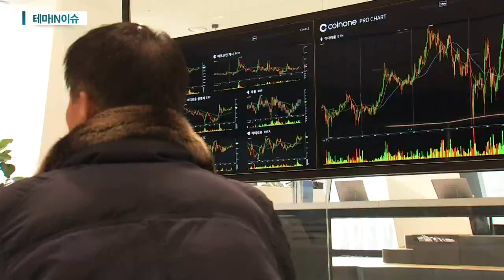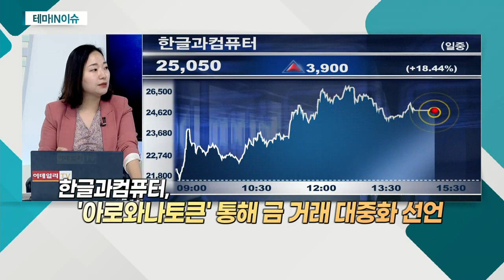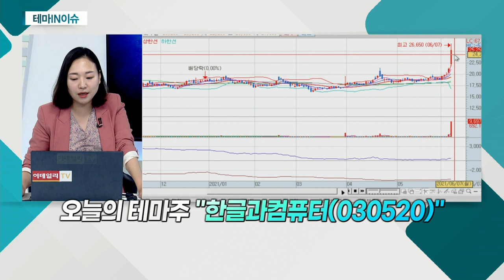한글과컴퓨터(030520)... '아로와나토큰' 통해 금 거래 대중화 선언_테마IN이슈 (20210607)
- 3일 디지털 금 거래 플랫폼 출시 예고
- '아로와나토큰' 통해 금 거래 대중화 선언